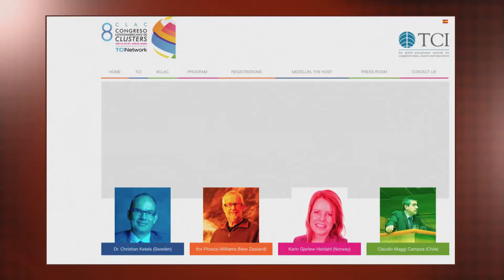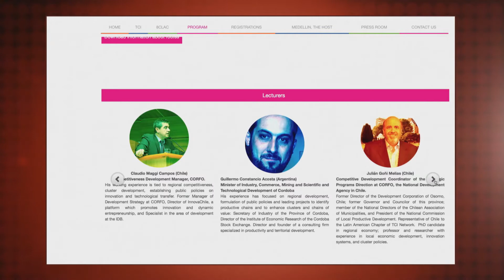Agenda Cámara: VIII Congreso Latinoamericano de Clusters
En Agenda Cámara está el Dr. Jaime Echeverri contando detalles de los contenidos que se abordarán en la octava edición del Congreso Latinoamericano de Clusters que se celebrará en Medellín en el mes de junio.